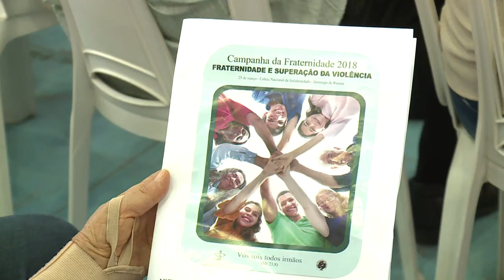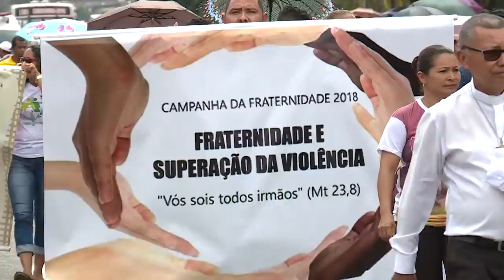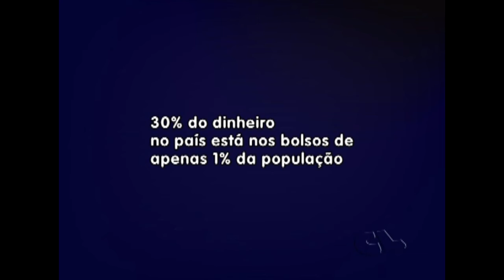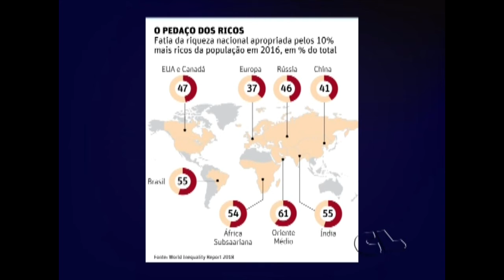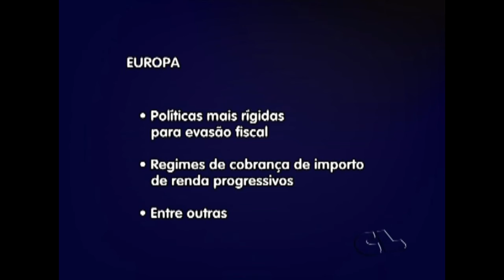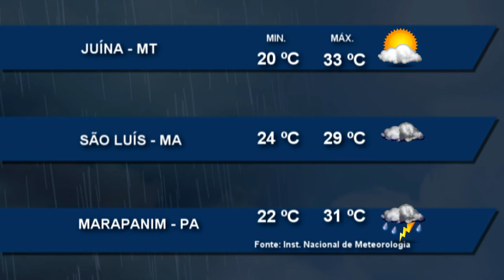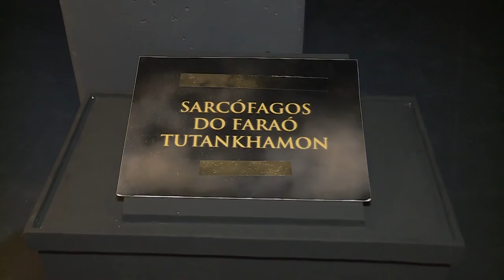Nazaré Notícias - 16/03/2018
Veja nesta edição:

- Câmara de Belém debate a Campanha da Fraternidade deste ano que tem o tema "Fraternidade Superação da Violência;

- O Brasil lidera o ranking de países com maior concentração de renda no mundo;

- Em Altamira, trabalhadores da construção pesada protestaram contra o atraso de seus salários;

- E também em Altamira, moradores buscam reconhecimento da região da lagoa;

- Polícia Militar de Belém comemora 200 anos;

- Exposição sobre os Índios Kaxinawá no Museu de Arte do Estado;

- Uma viagem instigante à cultura de civilizações antigas;

- E no bate papo musical a versatilidade do grupo "Cafezinho com Alcântara".